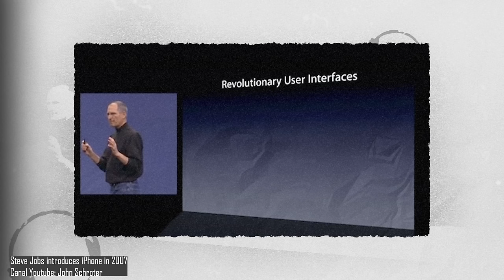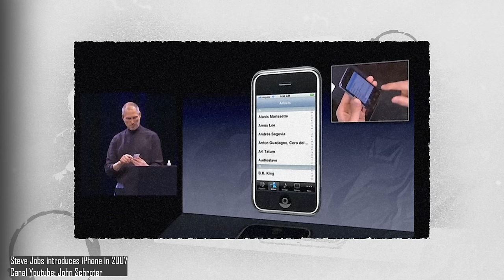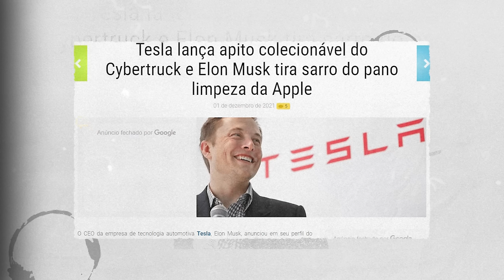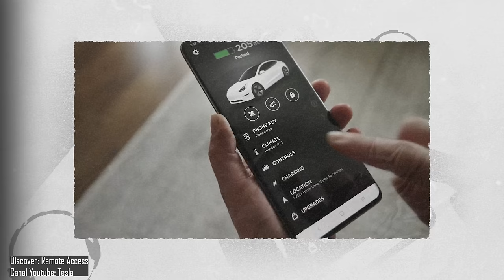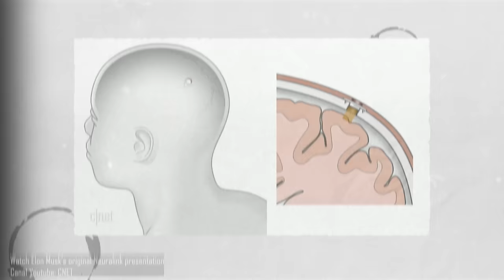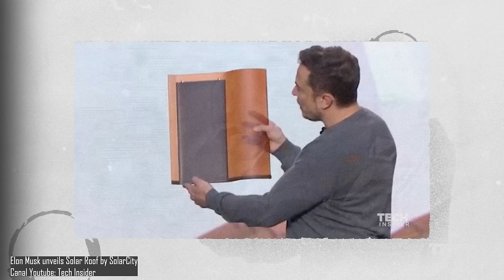Elon Musk criou um celular que irá acabar com o iPhone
Desde 2007, os celulares da Apple dominam o mercado de todo o mundo, principalmente pelo fato dos aparelhos terem uma tecnologia extremamente avançada em comparação aos concorrentes. Mas a Tesla, de Elon Musk, pode mudar os rumos da história. Neste vídeo, o nosso querido Ivan Lima fala do celular da Tesla que poderá acabar com a “era Apple”.

Ficha Técnica:

ROTEIRISTA: Mateus Graff / EDITOR DE VÍDEO: Afonso Nunes / ILUSTRADOR (THUMBNAIL): Vinícius Resende  /   DIRETOR DE FOTOGRAFIA / OPERADOR DE CÂMERA: Francisco (Sombra) / CINEGRAFISTA: Filipe Narezzi / ASSITENTE DE ESTÚDIO: Danyllo Freitas / ASSITENTE DE CÂMERA: Carlos de Freitas / PRODUTOR: Thales da Guarda / GERENTE DE PRODUÇÃO: Augusto Ijanc / CAPTAÇÃO E EDIÇÃO DE ÁUDIO: Marlúcio Rezende / CHEFE DEP. YOUTUBE: Muryllo Vilela /  REVISÃO DE ROTEIROS: Maurício Moreira / PRODUTOR EXECUTIVO: Luiz Phellype Alves